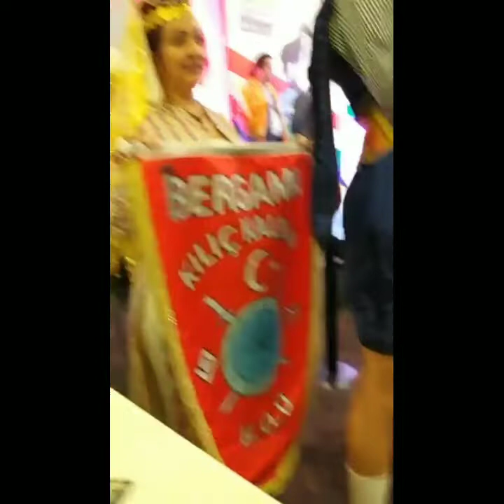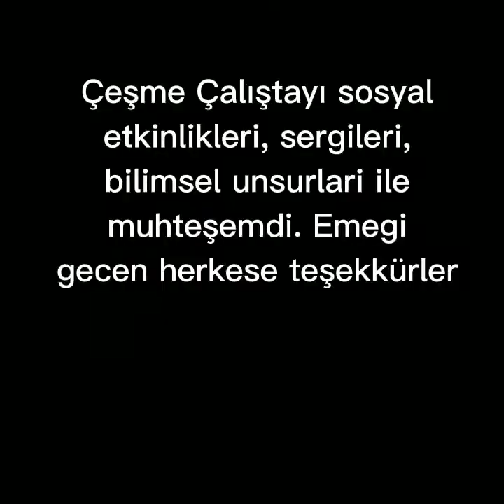Uluslararası Çeşme Yörük Türkmen Çalıştayı Sosyal Etkinlikleri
Yörükler Çesmede  çalıştayda buluştu
1.Uluslararası Yörük -  Türkmen Çalıştayı başladı.

İzmir’de bulunan 19 Yörük - Türkmen Dernekleri tarafından İzmir’in Çeşme ilçesinde, 3 gün düzenlenecek olan 1. Uluslararası Yörük – Türkmen Çalıştayı başladı. Çalıştayın dün düzenlenen açılışına Tarım Bakanı Bekir Pakdemirli ile katıldı. 11 – 12 ve 13 Ocak tarihleri arasında gerçekleştirilen çalıştaya tüm Türkiye’den Yörük – Türkmen Dernekleri katılım gösterdi.

Denizli’nin Yörük – Türkmen Dernekleri de çalıştaya yoğun ilgi gösterdi. Denizli’den Denizli Yörükler Derneği  temsilcisi Devrim Alkaya, Acıpayam Dernekler Birliği’nden (ADEBİR) Alaattin Derneği Başkan ve temsilcisi Hüseyin Okcan, Hacıkurtlar Derneği  temsilcisi Mustafa Dağ, Kumavşarı Derneği Başkan ve temsilcisi Ramazan Afşar, Gireniz Derneği Başkan ve temsilcisi Sabit Kızılhan ve Garbikaraağaç Derneği Başkan ve temsilcisi Alim Aslan, çalıştaya katıldı.

Çalıştayda Yörük kültürü ile ilgili çalışmalar yapan akademisyenlerin konferanslarının yanı sıra Yörük kültürünü tanıtan sergide katılımcıların ilgi odağı oldu. Sergide, Yörüklerin kullandıkları kültürel malzemeler ve mitolojik kavramları tanımlayan stantlar yer aldı. Böylelikle gelenekselleşmesi ve Yörük kültürünün gelecek nesillere aktarılması adına sergi çalıştayda önem arz ediyor.

Doç.Dr. Devrim Alkaya
Acıpayam Dernekler Birliği
2. Başkanı